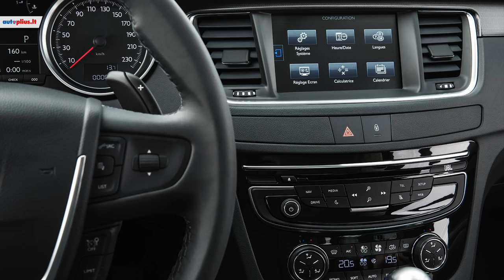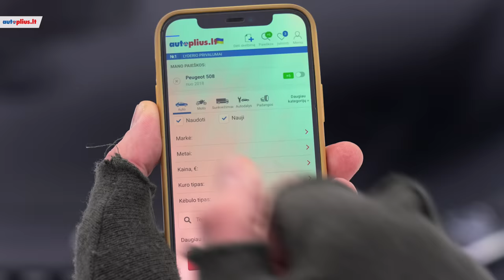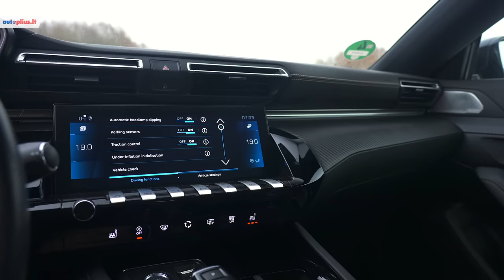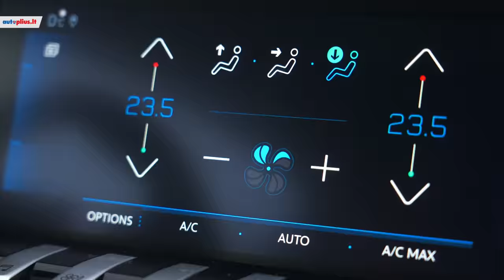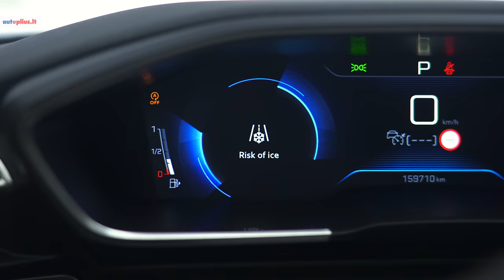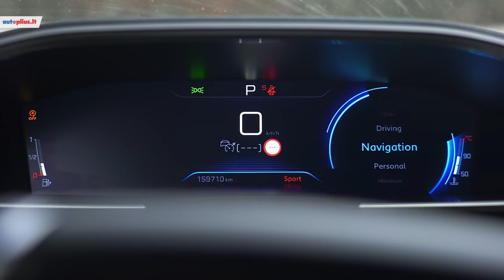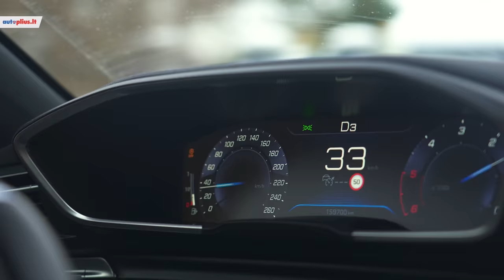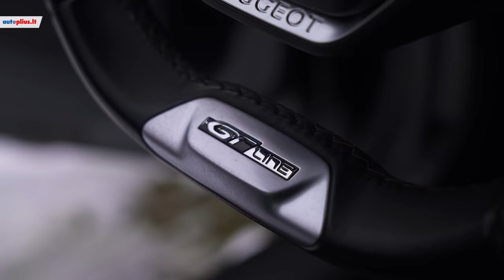Peugeot 508: gražus ir geras, ar tik gražus?